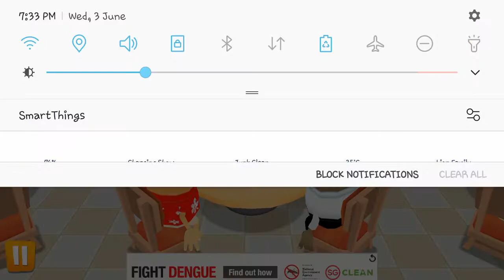Gravy Chug | Order Up To Go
First video welp